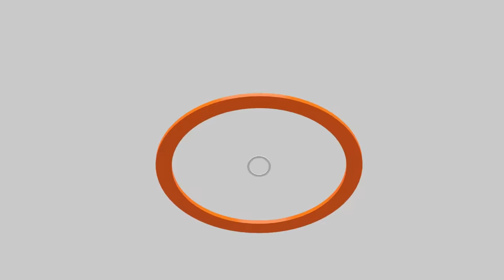บุคคลสำคัญพลิกการเมืองไทย | ทักษิณ กับคดี 112 | วิษณุกลับสู่การเมือง วัตถุประสงค์อะไร ? | คุยให้คิด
- จับตาบุคคลสำคัญ ที่เป็นจุดพลิกผันการเมืองไทย
- มิถุนายน เดือนแห่งความตึงเครียดทางการเมือง
- อ.วีระ แนะพรรค ก้าวไกล เผยแพร่เอกสารคดีสู่สาธารณะ
- อัยการสูงสุดสั่งฟ้อง "ทักษิณ ชินวัตร" คดี 112
- วิษณุ คัมแบ็ก
- วิษณุกลับสู่การเมือง ด้วยวัตถุประสงค์อะไร ?
- เพื่อไทย ขัดแย้งกับใครตอนนี้ ?